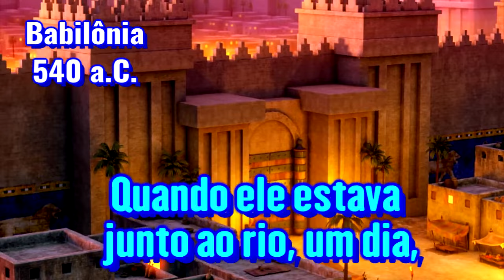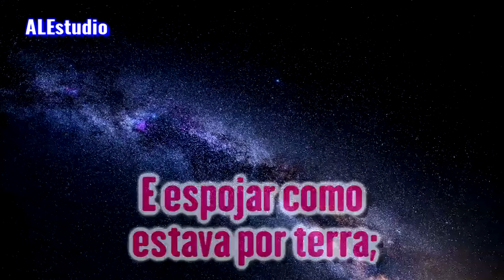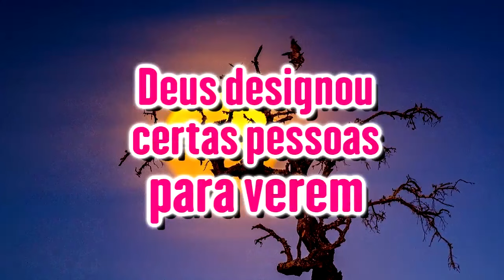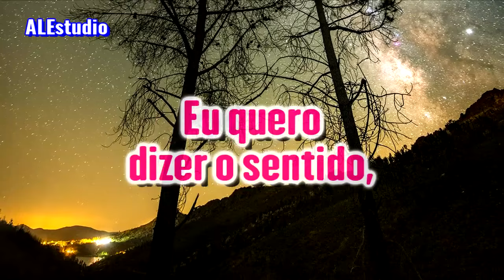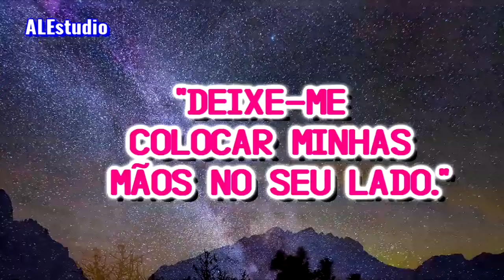O 6° Sentido Consciente - Ir Branham